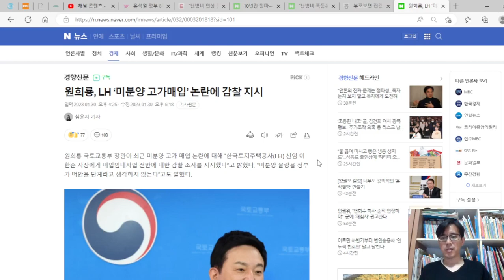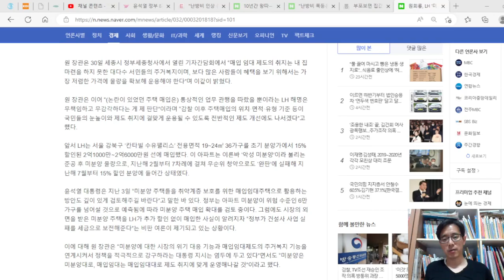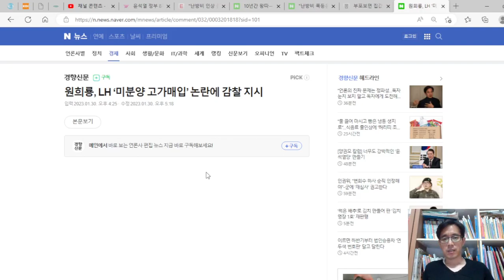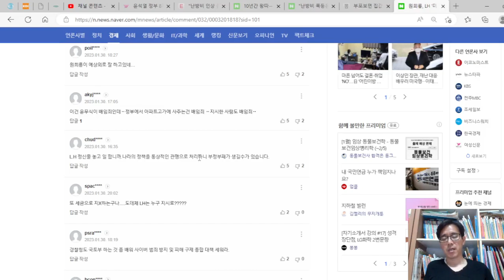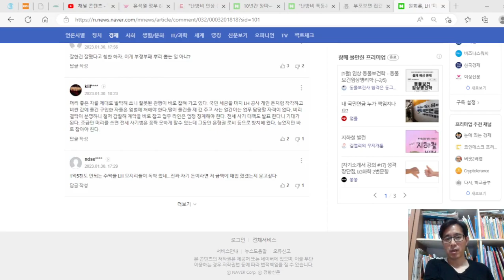건설사 미분양을 왜 세금으로 매입하냐? 합법을 가장한 특혜성 배임죄다. LH 공사의 미분양 고가매입 논란, 또 그냥 넘어가나?